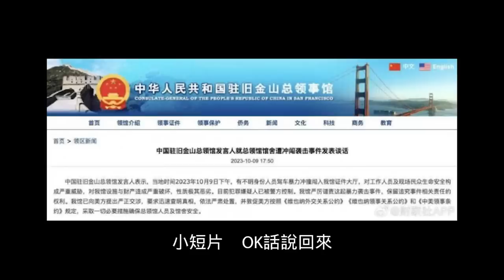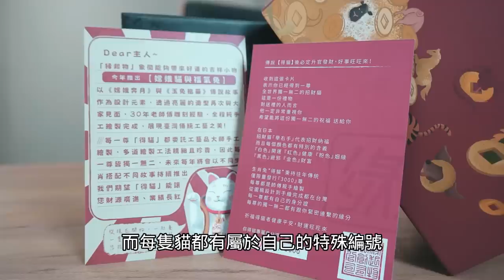台灣藝人閉嘴了！國慶又消失了⋯中國反賊衝進領事館⋯中共大使慫了逃跑⋯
【招財得貓】
來推廣一下屬於台灣人的招財貓
輸入【cat89】即享 100 元優惠
限量優惠券只開放 200 組,用完就沒有囉！

00:00-01:00  112年國慶
01:00-01:46  台灣藝人不見了
01:46-02:44  你懂台獨與華獨嗎？
02:44-04:33  中共大使慫了逃跑
04:33-06:21  打臉小粉紅罵以色列
06:21-07:44  業配
07:44-08:21  誰參加和平音樂會？
08:21-09:35  哈瑪斯與溫和派有差嗎？
09:35-10:20  中國知情不報，不救國人
10:20  中國坐享其成減緩壓力

中華民國(台灣)雙十國慶112周年，在10月1號祝賀中共國國慶的台灣藝人都不見了⋯一個都不敢說愛台灣，愛自己國土，卻大賺人民幣祝福想併吞台灣的中共國⋯

一名中國反賊衝進舊金山中國領事館，並大喊中共出來面對，結果出來的不是中共人員，是美國警察，一群小粉紅還指責是美國給前策畫的⋯還有人說中領館是屬於中國領土，美方進入中領館就是侵犯中國領土⋯至於啥原因衝進去，中國政府沒有解釋，也不敢說他就是中國人⋯試圖淡化中國人反共的情緒⋯

這次以色列與哈瑪斯的紛爭，導致戰局擴大，小粉紅還持續洗地痛罵以色列方，指出是以色列搶走了伊斯蘭的領土惡意建國⋯但自古以來這片土地，就是以色列方先在此建國生活的，而在聯合國劃分土地後，周邊眾多的國家反對不承認以色列而主動侵略，慘敗而歸還割地賠償，卻說成是以色列先侵略；而然哈瑪斯背後金主是伊朗，伊朗背後又是中俄兩國⋯在杭州亞運會結束後，立刻發動突襲，可見中國政府早知情⋯卻不通報撤離中國公民，這場突襲卻有部分人士指出，是中國策畫的⋯但事實上，請看影片了解更多⋯